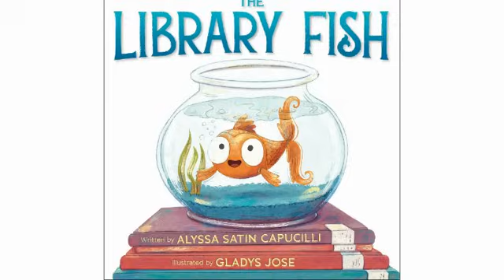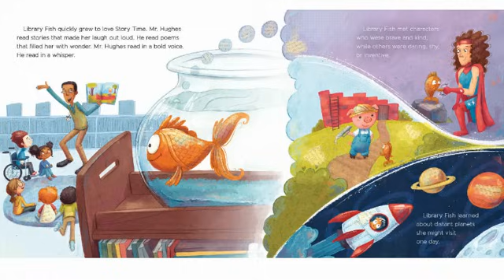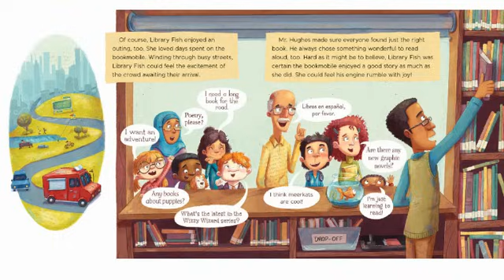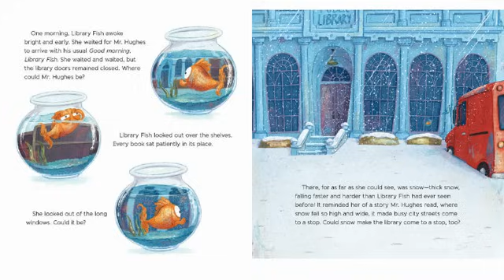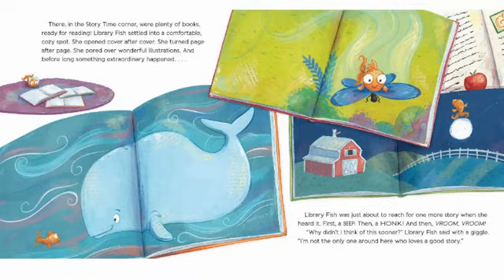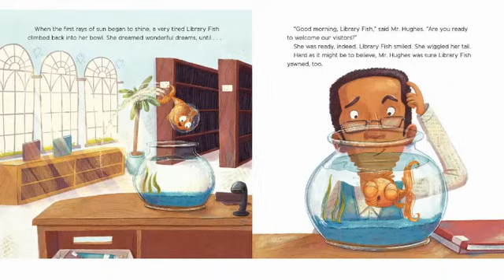The Library Fish - Alyssa Satin Capucilli